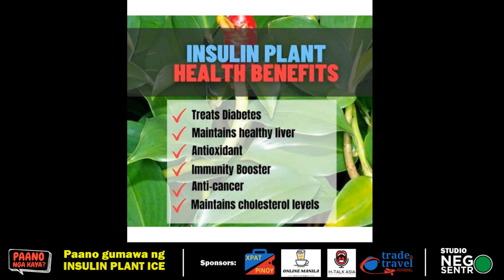Benefits of Insulin Plant by creating ice cubes - Here's how!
Paano nga ba gumawa ng Insulin Plant Ice Cubes? Panoorin ang video na ito at matuto. Makakatulong ito sa mga diabetic o may diabetes na nais subukan ang ibang paraan para makuha ang benepisyo ng Insulin Plant, sa pamamagitan ng paggawa ng yelo para dito.

🔴This channel makes videos like motivation, suggestions, business, shareables, sports, entertainment,  amazing videos, tips, and life hacks. This channel provides comfort and enjoyment for viewers

🔴 Negosentro Media Group